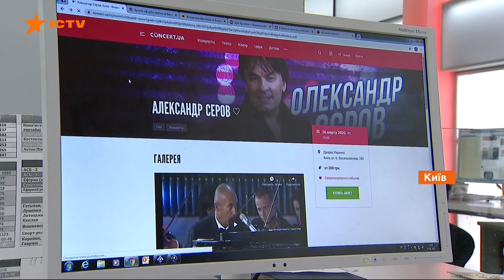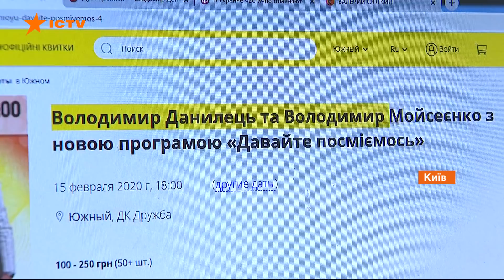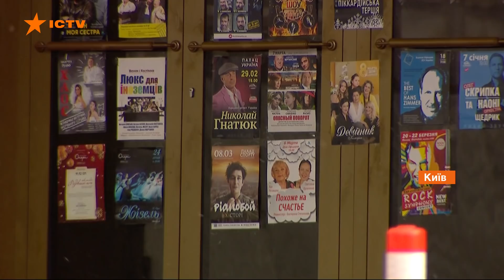Российские звезды едут в Украину с концертами - почему им до сих пор не запретили въезд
Весной с концертами в Украине собрались певец Александр Серов, Валерий Сюткин, комики Данилец и Моисеенко. Не останавливают организаторов их визита в оккупированный Крыму, тем более - СБУ и Минкульт молчат. Несколько концертов отменили только благодаря огласке в прессе.